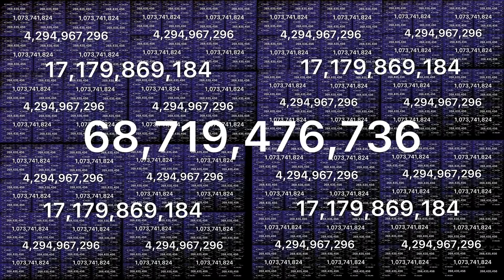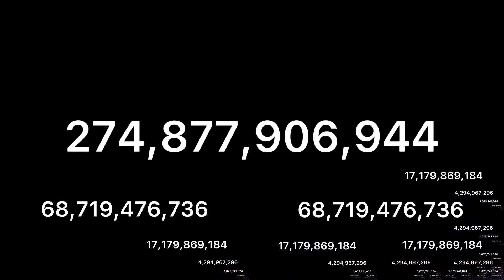Klasky Csupo over 1 Trillion times